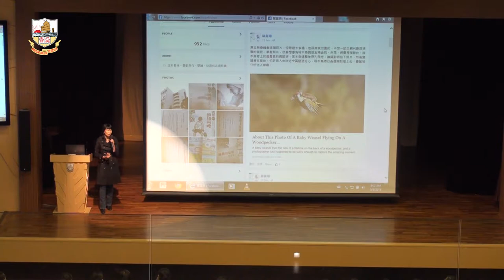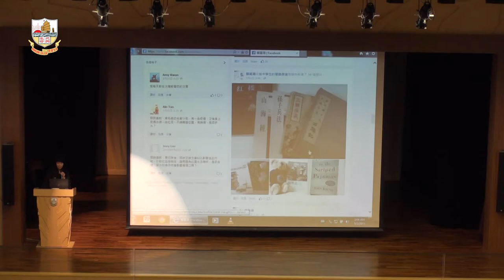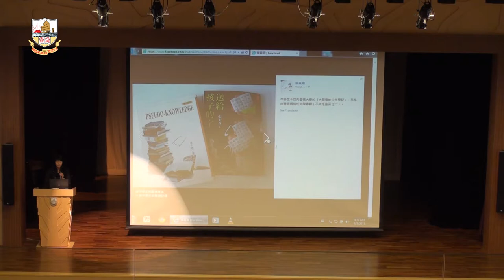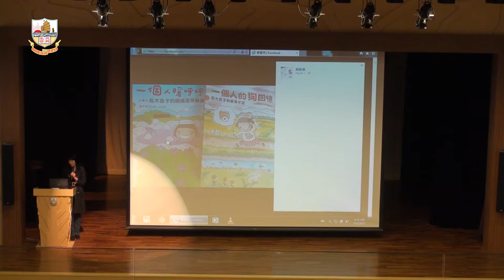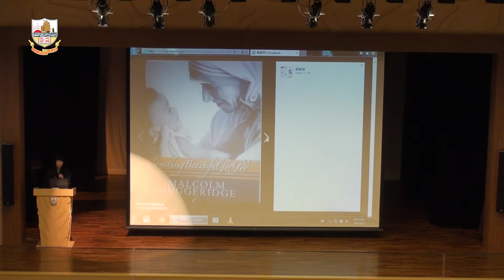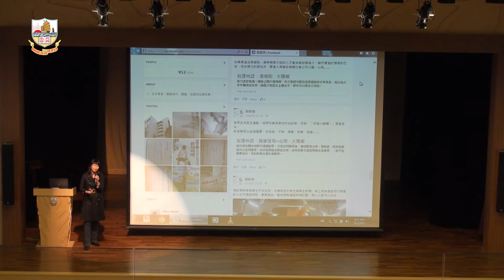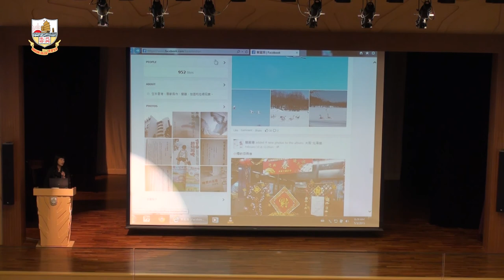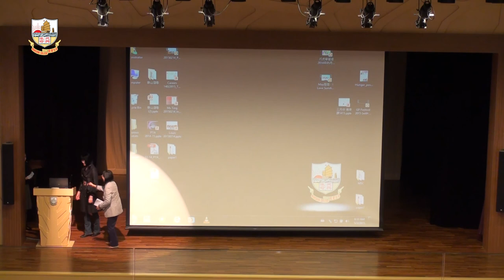20150305 Morning Assembly Library Book Talk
20150305 Morning Assembly Library Book Talk